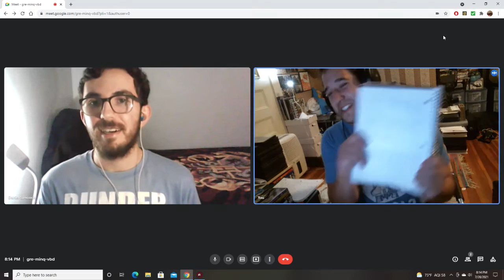Pitch Slap#31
Feeling that holiday cheer and daring to dip his toe into the world of Hallmark Christmas Movies, Dan The Man comes down the chimney ready to rock around the Christmas tree with more than just a stocking stuffer. This pitch is ready to be a holiday blockbuster and dare I say a dawn of the next great holiday franchise!